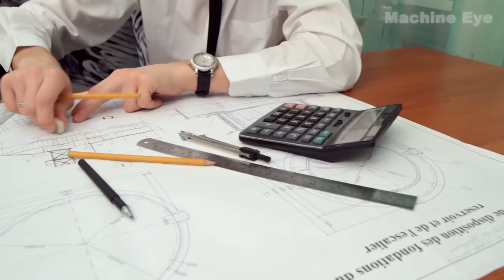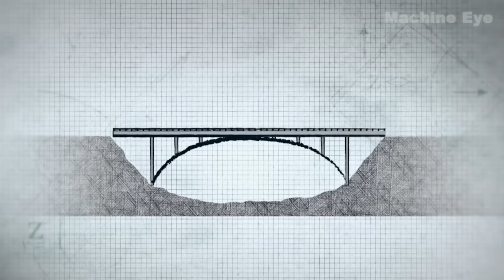China's Mega Bridges Shocked The World! Why American Engineers Called Them 'Tofu Dregs'?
In this video, we'll explore China's large bridge projects and share the fascinating stories behind them.